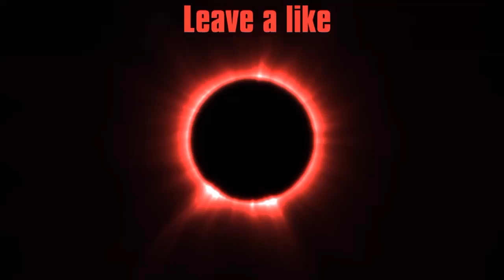Rocket League episode 9- HAT TRICK!!!